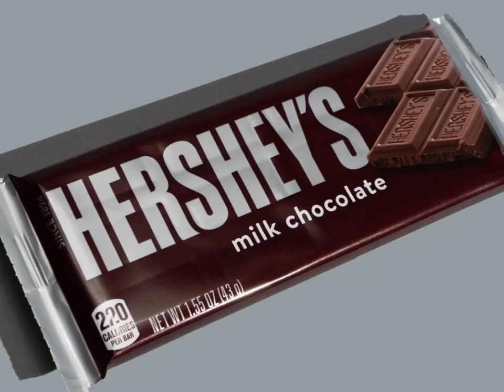YTV Dragon Ball Z TV Show Pillsbury Cookies Nutella Hershey's Cadbury M&M's Commercial 2003-2004